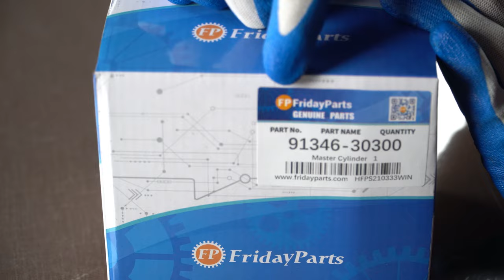Master Cylinder 91346-30300 for Mitsubishi Forklift FD28-F14C FD35-F14C FG28/3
Applications:
Mitsubishi Forklift: FD28-F14C, FD35-F14C, FG28/3, FD10-18(F16C), FG10-18(F25B), FD20-25(F18B), FG20-25(F17B), FD30-A35(F14C), FG30-A35(F13D), FD20-30TA